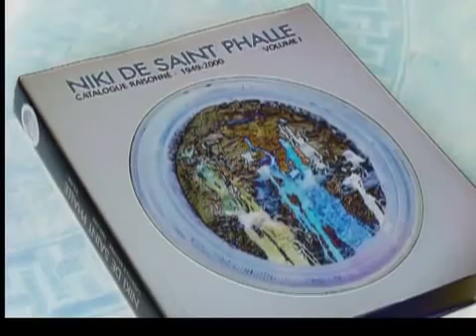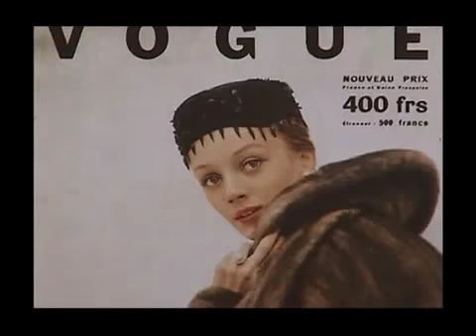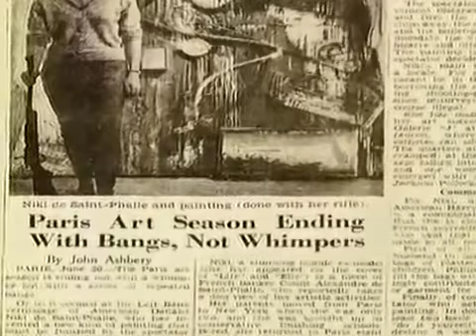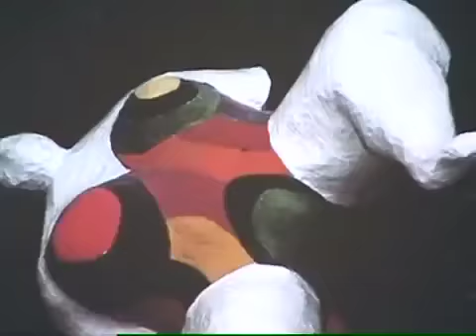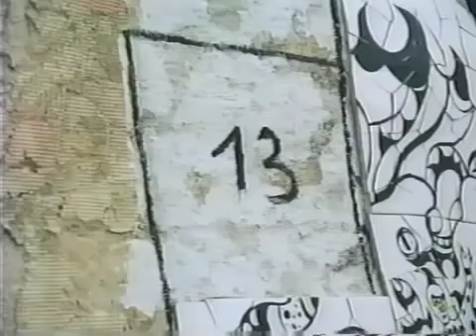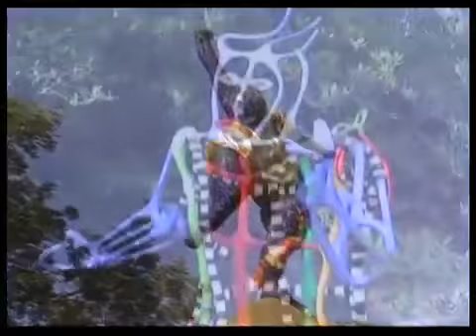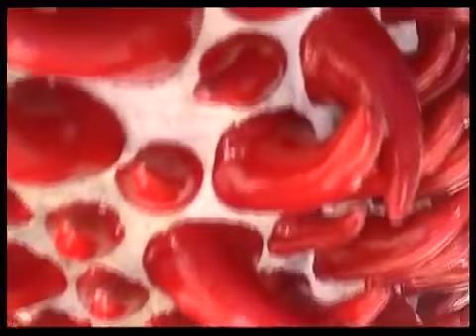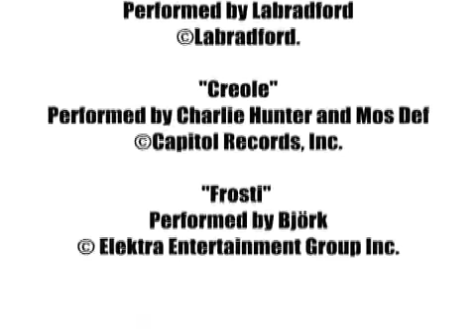Niki de Saint Phalle Introspections and Reflections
Niki de Saint Phalle
Introspections and Reflections